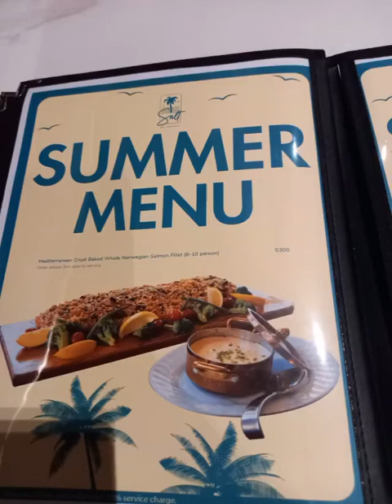Happy 1st Wedding Anniversary Mr&Mrs GOVAN@Acea Subic